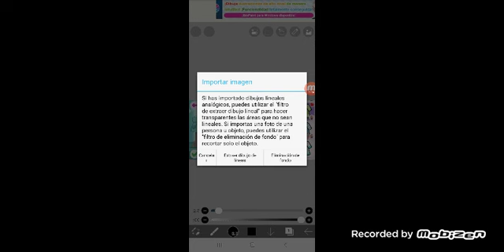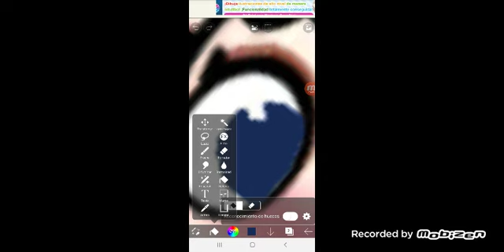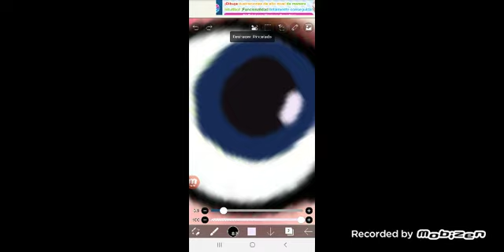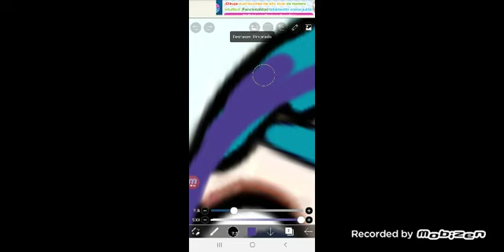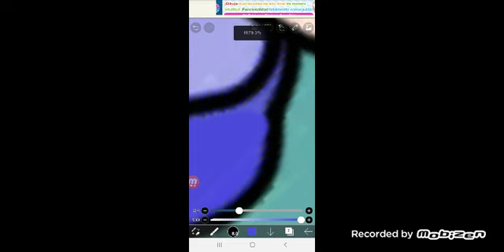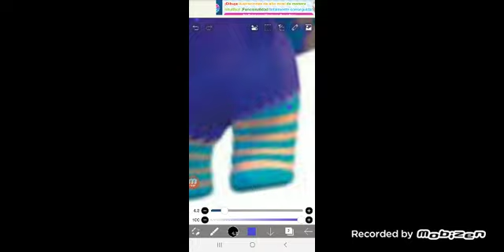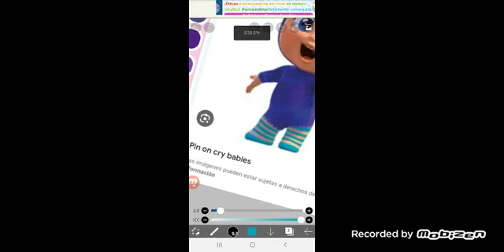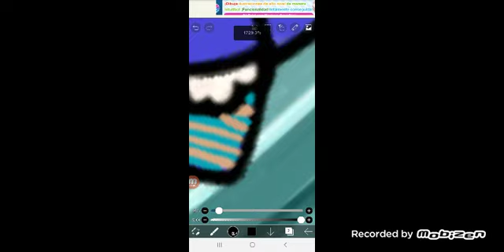CREO A LOS BEBÉS LLORONES EN (AVATAR WORLD)🦚💙💚